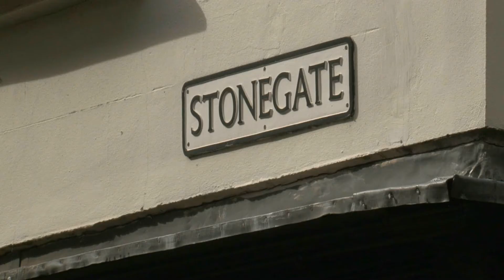Eat-DrinkShop--Play-Rabbit-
Produced by Golden Media Productions Limited to promote EAT, DRINK, SHOP, PLAY, We feature daily offers on some of the best local businesses in and around York, giving customers more buying power and merchants more profits. Each day we feature a deal on the best things to do, see, eat, and buy in York.

Restaurants, spas, shops, travel, and more —Eat Drink Shop Play always brings you something new to try.